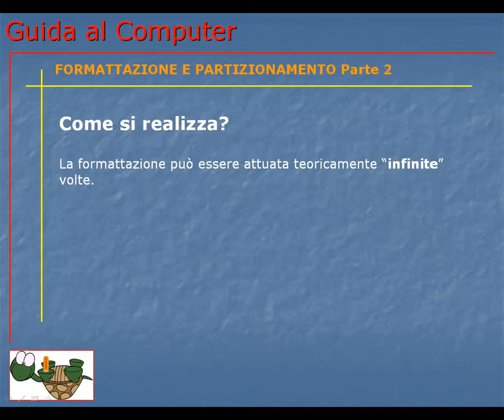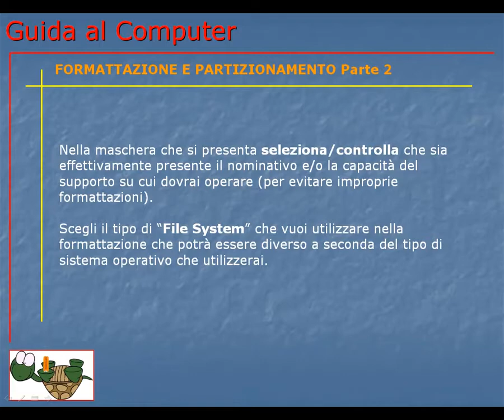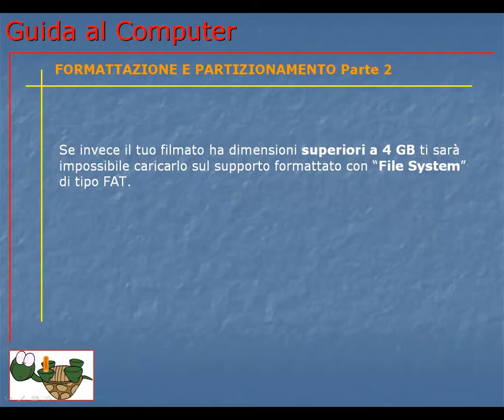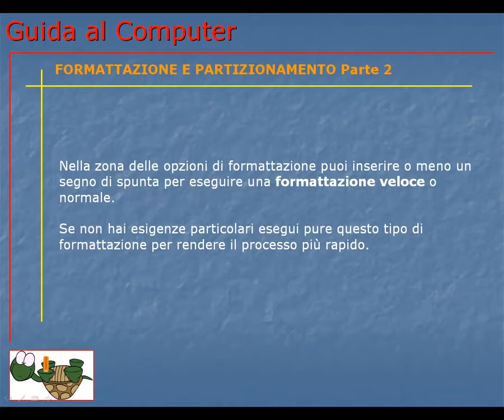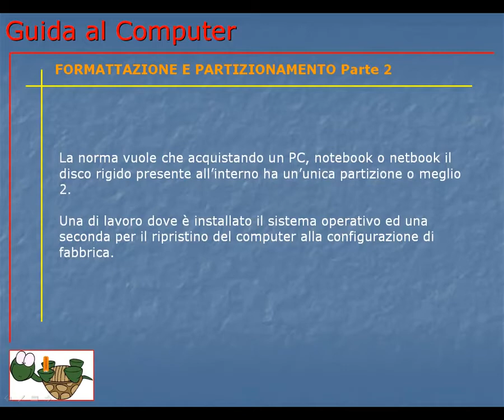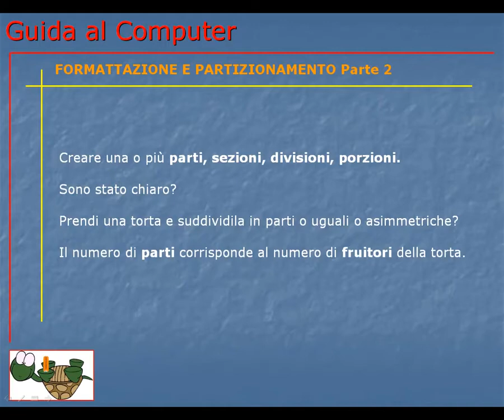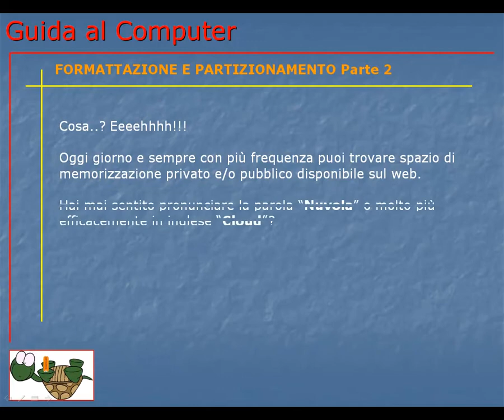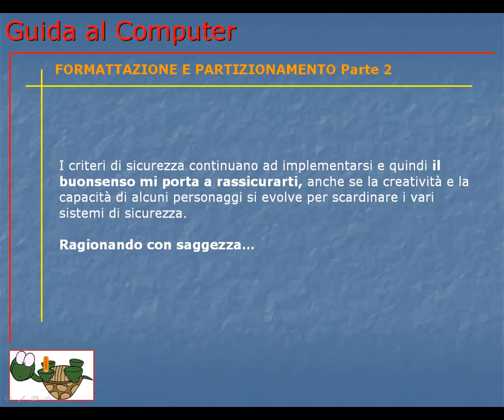Corso Informatica Base e Avanzato | Corso Computer da Base ad Avanzato | Lezione 050